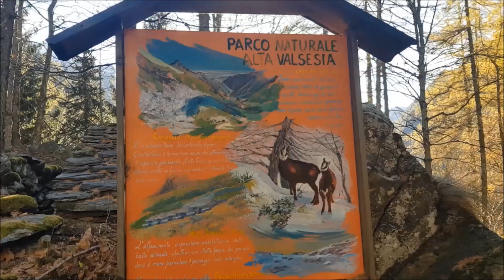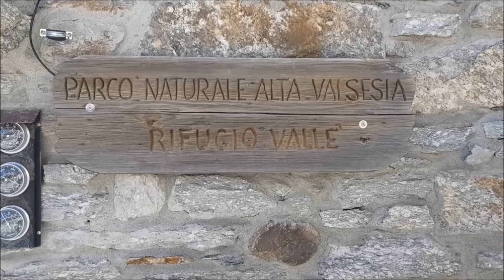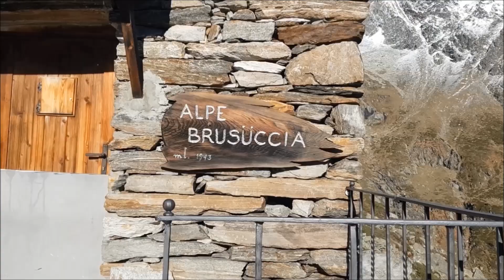Rifugio Vallè 2175m Valsesia (VC) anello da Rima 5 Novembre 2022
Rima San Giuseppe (VC), 1400m. Ci troviamo in Val Sermenza, una valle laterale della Valsesia, chiamata anche valle Pita o Piccola, per distinguerla dalla principale che termina ad Alagna; oggi giro ad anello passando per il rifugio Vallè 2175m. Alla partenza dal paese la temperatura è di un grado alle otto e trenta, si sale alla piazza principale con al centro la caratteristica fontana, e si attraversano le brevi vie di questo abitato, le cui abitazioni richiamano subito l'origine walser del luogo. Ero stato qui già due volte in passato, per le salite al Tagliaferro e al Corno Mud, raggiungibili anche dal versante di Alagna. Il sentiero che disegnerà un anello è il 291, salirò dalla variante 291A, e scenderò per la via tradizionale, passando per diversi alpeggi, ancora più o meno usati. Oltre i 1900m il vento gelido e la nevicata di inizio novembre hanno lasciato parecchio ghiaccio sulle rocce, la neve invece non supera i cinque centimetri, e con il sole si scioglierà gradualmente. Prima del rifugio incontro le tracce di uno stambecco lasciate sul manto bianco di neve, mentre il vento diventa sempre più gelido; il termometro indica gli zero gradi, ma se ne percepiscono molti meno. Sulla destra del rifugio il sentiero proseguirà per il Col Vallè, il Pizzo Montevecchio e la catena di monti, che separano la Val Sermenza dalla Val d'Egua di Carcoforo, dove sono stato in Settembre, vedi Colle della Bottiggia. Al riparo del rifugio non si sente vento, e rimango tre ore a godermi il panorama, dominato dal Tagliaferro, dal Corno Mud e dal Corno Piglimò; intanto sono raggiunto da qualche altro escursionista, con cui non si perde l'occasione di parlare di montagne. Scendo alle 13.30, percorrendo l'altro versante della valle, fino all'alpe Brusaccia, dove c'è il collegamento per l''Alpe Lavazei, con il successivo accesso alla mulattiera per il Colle del Piccolo Altare, la via più facile da Rima per traversare a Macugnaga, fatta tanti anni fa. Discesa tranquilla al cospetto di Mud e Tagliaferro, rientrerò presto per la festa di compleanno. Due ore per la salita, tre ore al rifugio, un ora e quaranta la discesa, stando attento alla neve e al ghiaccio. Dislivello: +/- 800m. 5 Novembre 2022.